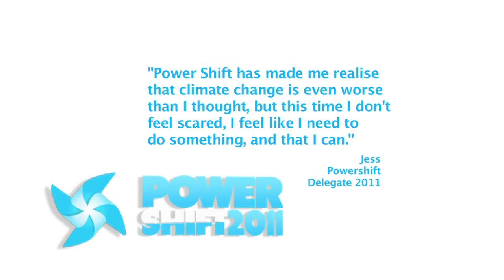Power Shift Perth Highlights 2011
Highlights from Power Shift 2011 at Murdoch University, Perth WA. In Perth and Brisbane, Power Shift 2011 brought together a thousand young people to hear inspirational speakers, develop skills, and begin working together on how we can repower Australia.